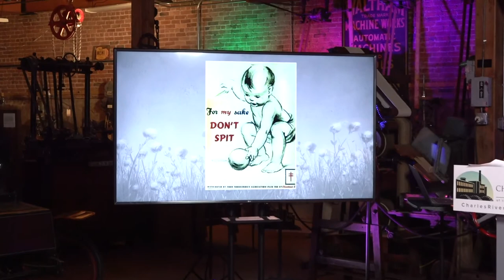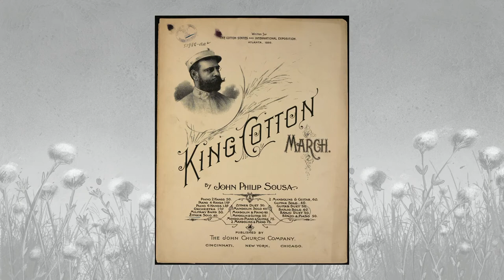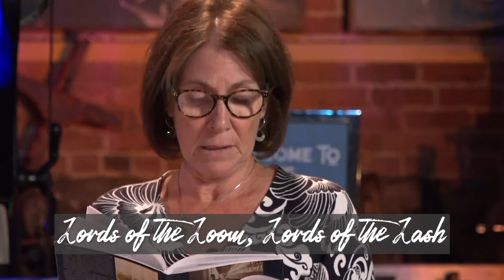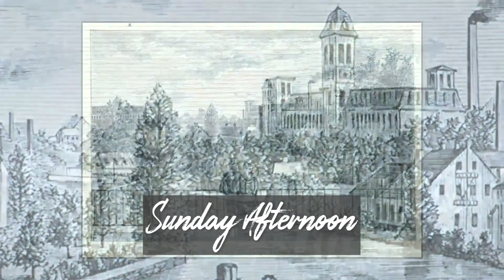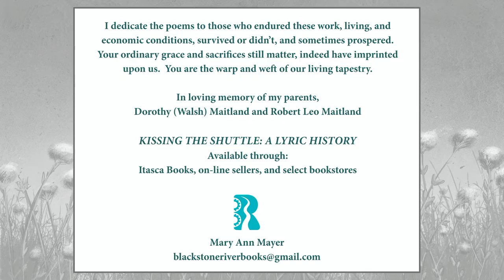Mill Talk: Kissing the Shuttle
This talk is a presentation and reading by the author of Kissing the Shuttle – A Lyric History (Blackstone River Books, 2018) — a collection of poetry, archival images and prose summaries re-enacting a history at risk of being forgotten. The title refers to a common weaving practice that spread tuberculosis. The book explores the nexus between labor and health, and features early public health initiatives to curb the spread of TB. At the turn of the 20th century, it was the leading cause of death in the world; everyone knew someone who had TB.

Experience life in the mills, mill villages, tuberculosis sanatorium, and a 1908 Rhode Island “fresh-air school” which launched a national movement, newly relevant today. This associational history also traces King Cotton and “Cotton Fever,” in poems exploring New England industry’s connection to slavery and collusion between “the lords of the loom and the lords of the lash.” Mayer brings history alive through lyrical rhythms, period details, diverse voices, and silence:“…Under menace of storm clouds / ships slip northward on amnesia, full / of cotton, tobacco, denial / bound for enlightened Providence…”

Mayer, also an occupational therapist, shows the human face of industrialization, and how TB, a “social disease” (without vaccine or cure, beyond “open-air” hygienic living) begat social solutions. In a region best known as the birthplace of the American Industrial Revolution, she was inspired by discovering other innovative “firsts.” And, moved by the solidarity and “esprit de corps” behind campaigns to turn an epidemic around…over one hundred years ago! The Historian Laureate of Rhode Island, Dr. Patrick T. Conley describes the book as, “a skillful weave of history with verse to create a tapestry that is a blend of both triumph and tragedy.” It will inform, surprise, and entertain fans of history and poetry alike.

Raised in Rhode Island’s Blackstone Valley, Mary Ann Mayer has three poetry collections, including Telephone Man and Salt & Altitudes (Finishing Line Press.) Her poetry has appeared in numerous literary publications and anthologies, including They Worked, We Write – Honoring The Lives Of New England Workers (Ocean State Poets.) Her work has recently been featured at the Massachusetts Poetry Festival. Her honors include GrubStreet’s “Blue Period” Poetry Prize, a Massachusetts Cultural Council grant, and Massachusetts Book Award and Pushcart Prize nominations, among others. Mary Ann volunteers with the Ocean State Poets, promoting poetry in underserved communities. She attended Boston University and Tufts; as a retired occupational therapist, she remains interested in creating environments which enable people to thrive, and stories of resilience.

The Mill Talks at the Charles River Museum of Industry and Innovation, when we are able to welcome in-person audiences, are free and open to the public. They are made possible by the generous support of the Lowell Institute.